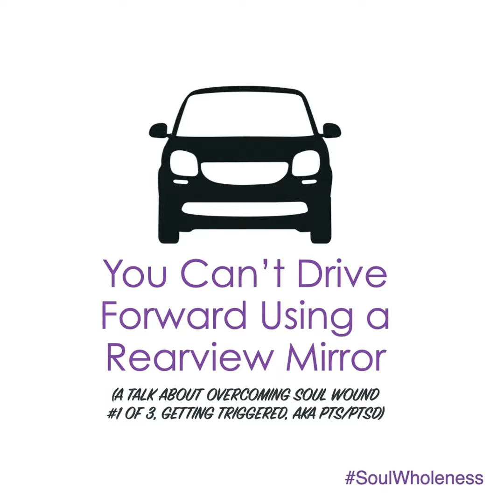75. You can’t drive forward using a rearview mirror (Soul Wholeness #3)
It’s impossible to ride a bike— at 20mph+ — while looking BACK over your shoulder.

Straight up, if you try it, you’ll crash 90% of the time.

Same is true in life.

It’s almost IMPOSSIBLE to live forward while constantly looking back over your shoulder.

Here’s what that observation has to do with soul health…

We’re designed to grow by exploring the world around us. But, we bump into painful experiences as we do. So, we create (often unconscious) rules to protect ourselves from future pain.

In other words, we create a default mechanism, internally, to try and RIDE forward while steering based on the past…

That doesn’t make TOTAL sense (it makes SOME sense, for sure). The pavement in the past doesn’t always best predict the landscape ahead…

Some of the “rules” and reference points we create ARE ACTUALLY functional (and help us), others are dysfunctional (and hinder us).

In this talk I reference three rules of human nature, related to soul health, govern how we uniquely approach the world.

Then, we’ll go farther. We’ll discuss how these rules can create ruts— both good and bad.

  •   Functional rules = friends = help us (don’t touch a hot stove, fear of heights, walking down dark alley)

  •   Dysfunctional = foes = hinder us (lack of trust in relationships, fear of failure, etc.)

In the the end, we eventually get more of what we expect, creating a “flywheel” of momentum.

In other words, if we don’t work through the “triggers” we discussed in the previous video (linked below) also we often find ourselves constantly living from “soul memory,” something much like muscle memory.

How does it fit with soul health?

Well, in the same way you can’t ride the cycle by always looking over your shoulder, you can’t drive through life by constantly staring over your shoulder. Peak back when you need to…

But live “ahead,” leaning forward…

Get the audiobook free by reviewing the app.